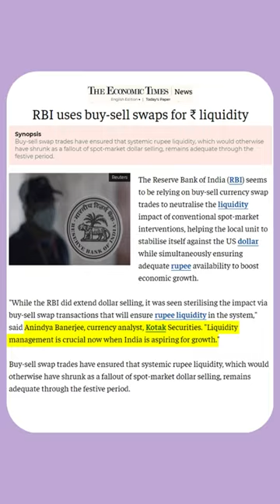RBI Buy Sell Swap Policy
this is a youtube shorts video on rbi buy sell swap policy